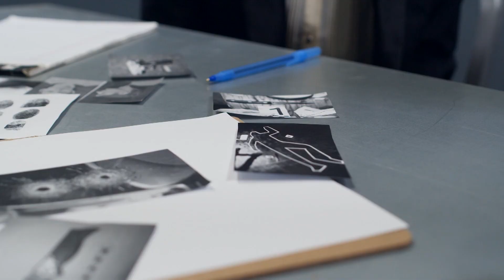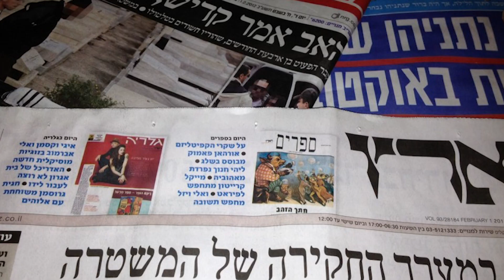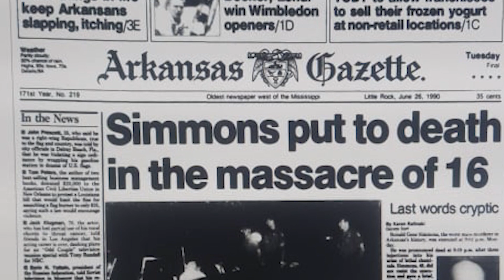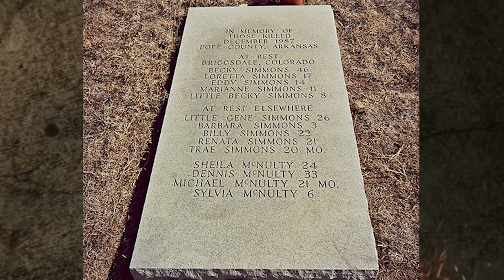7 KRI.ME TË TMERRSHME QË NDODHËN PËR FESTA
NË KËTË VIDEO DO TE SHIKONI 7 RASTE KUR FESTAT E VITIT TE RI NXORRËN TEK NJEREZIT ANËN NEGATIVE TË TYRE DHE KRYEN K. RIME TË TM,ERR . SHME. ANTARËSOHUNI NE KANALIN TONE 🛑MISTERE & SEKRETE🛑 PËR TË PARE TE TJERA VIDEO INTERESANTE. FALEMINDERIT!